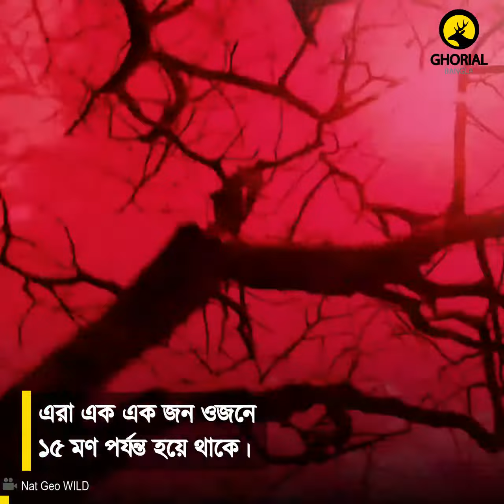African Buffalo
Ghorial Bangla-র নতুন নতুন বাংলা ভিডিও ডকুমেন্টারী, বন্যপ্রাণী নিয়ে লেখা বিভিন্ন আর্টিকেল, নানা ধরনের বন্যপ্রাণী বিষয়ক তথ্যমূলক পোস্টার এবং আরো অনেক আয়োজন সাথে সাথেই নিয়োমিতভাবে পেতে এখনই লাইক দিয়ে রাখুন Ghorial Bangla-র ফেসবুক পেজ।

Ghorial Bangla পরিবারে আপনিও যুক্ত হতে পারেন। প্রাণীজগৎ নিয়ে আপনার লেখা ব্লগ আর্টিকেল, আপনার তোলা ছবি বা ভিডিও, আপনার লেখা স্ক্রিপ্ট (ভিডিও ডকুমেন্টারীর জন্য) পাঠাতে পারেন আমাদেরকে ই-মেইল করে। লেখা এবং ছবি বা ভিডিও পাঠাবার নিয়মাবলি আমাদের ওয়েবসাইটের যোগাযোগ অপশনে দেওয়া রয়েছে।